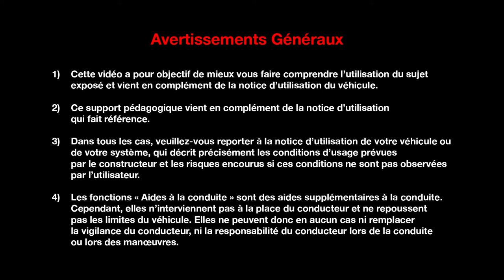Kit de gonflage et fusibles